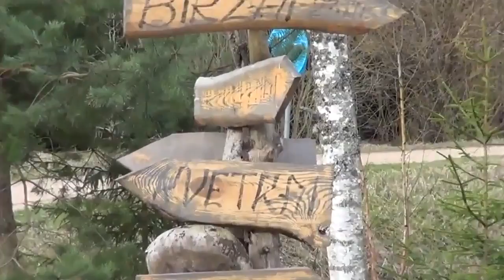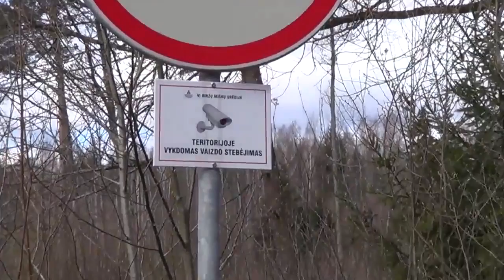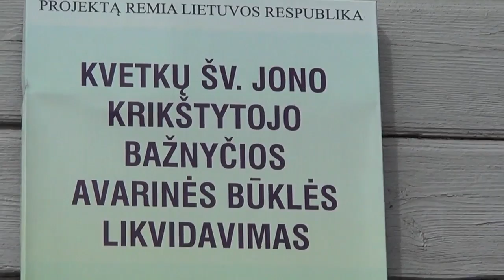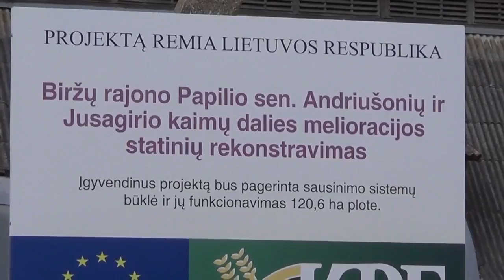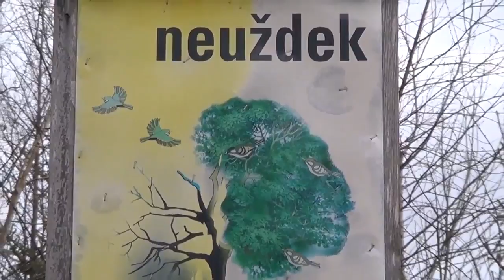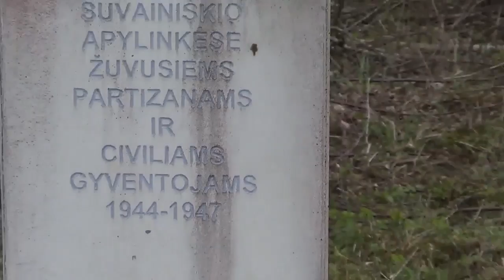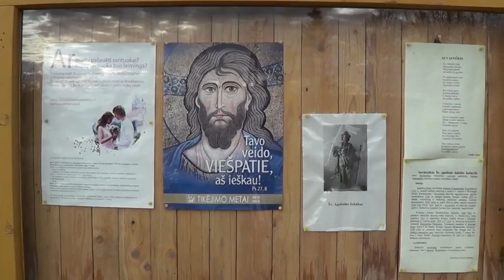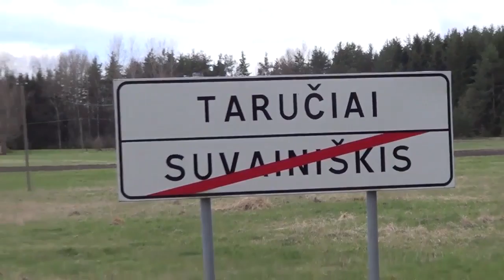Už Tėvynę 2015 Gražiškiai, Kvetkai, Suvainiškis 04 20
Nugalėk blogį kryžiumi. Nešam kryžių  aplink Lietuvą